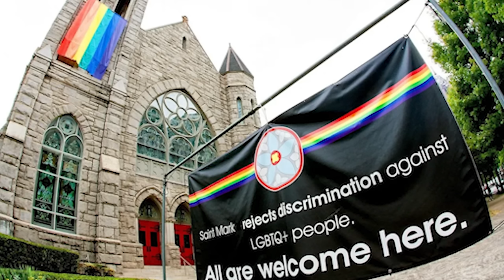Beware of Syncretism & Incrementalism | Bishop Patrick L. Wooden, Sr.